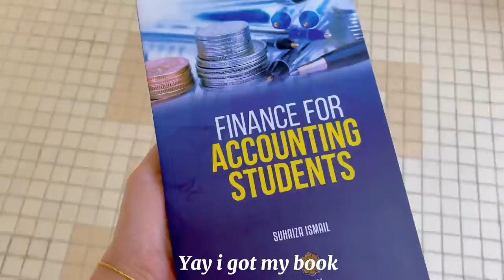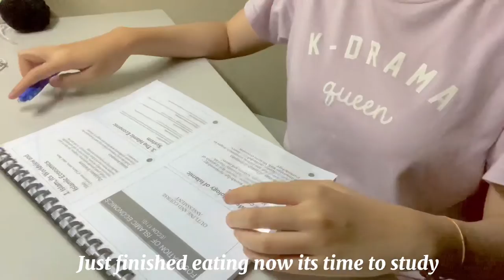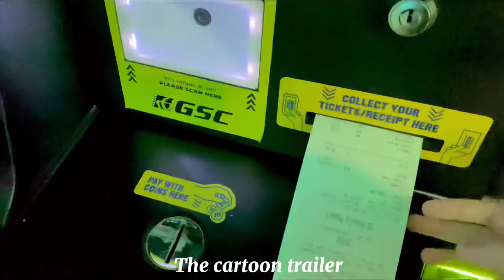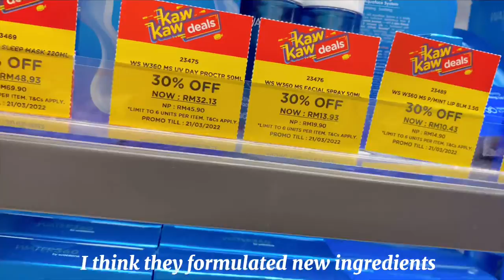productive vlog🤍 study in library ,outing and watching movie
hi softies! I hope you guys are doing well. Sorry for being late becausei have no free time lately and please take care yourself .i hope this video can make you happy .Thank you so much for subscribe to my channel🥺 i appreciate it so much and thank you for 2k + subs🥺❤️ btw a good news that i just graduate from my diploma 👩🏻‍🎓🥳🤍